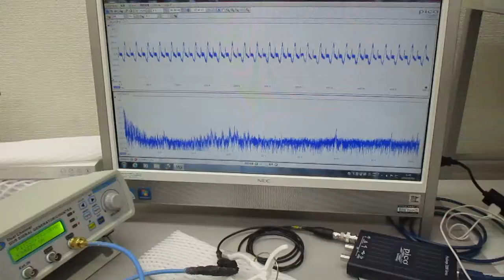オリジナル製品を利用した超音波実験（超音波システム研究所）